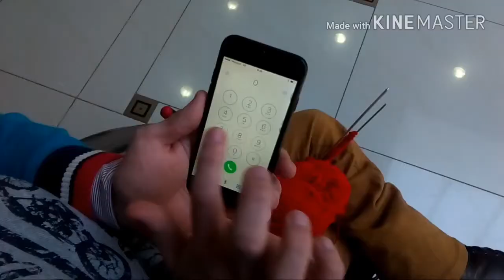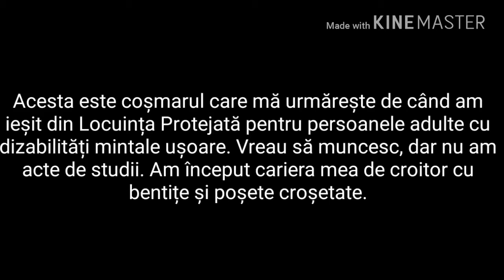MARIN ANDRONACHE SE VISEAZĂ CROITOR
Marin Andronache , până acum 2 ani, și-a petrecut viața în internate. Nu are acte de studii, se deplasează în scaun rulant sau cu premergătorul. De când a ieșit din Locuința Protejată pentru persoanele cu dizabilități mintale ușoare are un singur coșmar: nu știe cum să se întrețină, căci nu este un agajat atractiv. Se pricepe la împletit bentițe, poșete...